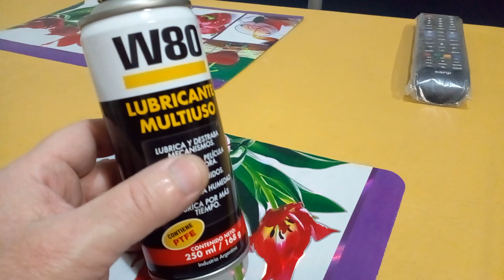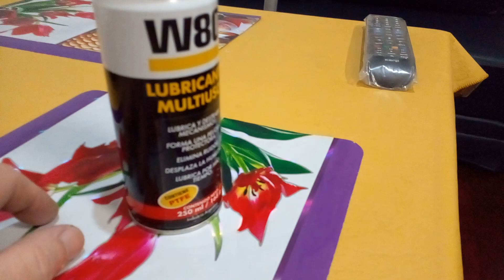Precaución con el PTFE !!